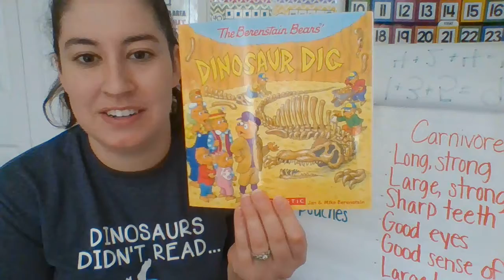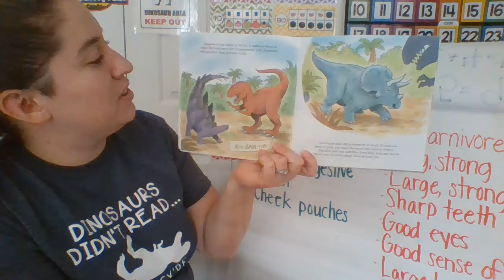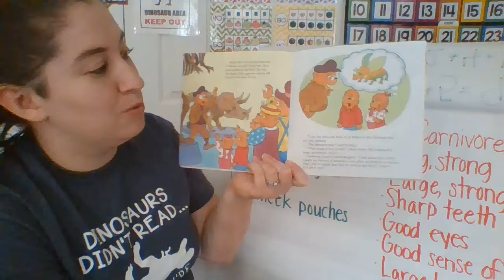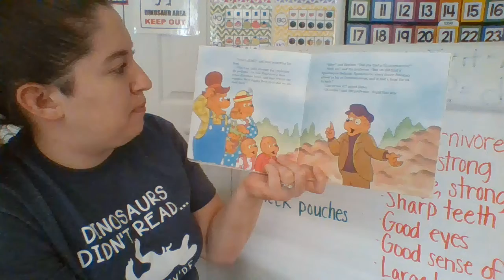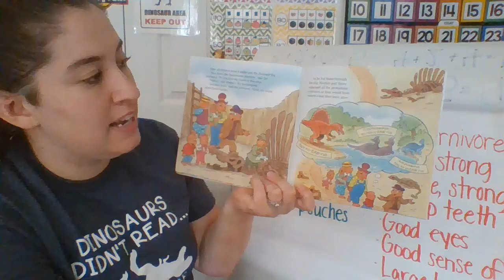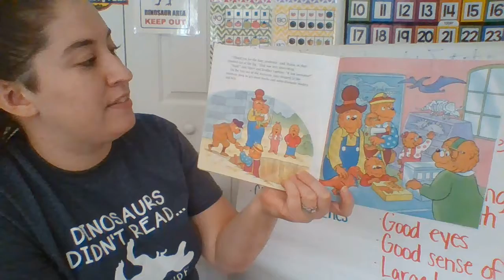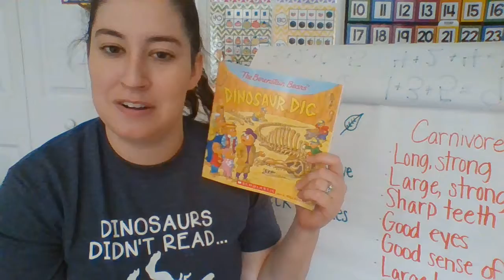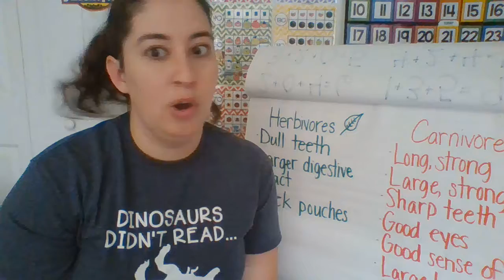05/22 Storytime with Mrs. Arnold